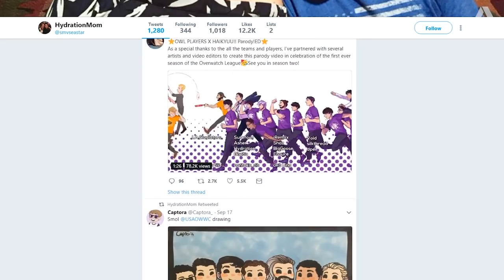PROfiles: Hydration - The LA Gladiators Doomfist Master | Overwatch League Player Profile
In this edition of PROfiles, we showcase the path to pro of Brazilian/American player João Pedro "Hydration" Goes Telles and this time in the inaugural season of the Overwatch League competing as a DPS player for the Los Angeles Gladiators.

Our gear:

Microphone: Rode Portable Studio Recorder (NT1AI1BUNDLE)
Camera: Canon EOS 70D Digital SLR

Video credit: Blizzard Entertainment